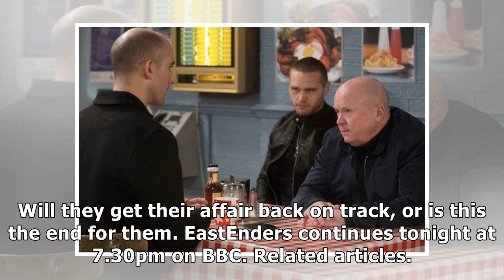EastEnders' Louise Mitchell KILLED in shock gang attack?